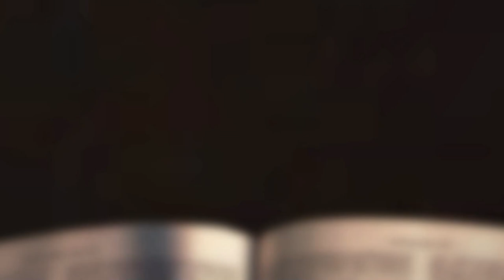[채플] 모두 버릴지라도 나는 결코 | 장로회신학대학교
모두 버릴지라도 나는 결코
본문 : 마태복음 26:31-35
유재경 목사
2023년 05월 03일 채플설교